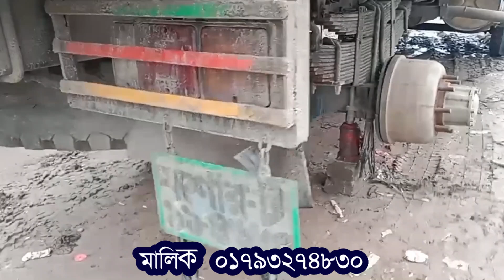আইশার এই গাড়িটা ক্যাশে বিক্রি হবে যোগাযোগ নাম্বার ০১৭৯৩২৭৪৮৩০ || BD Gari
গাড়িটি ক্যাশে বিক্রি হবে যোগাযোগ নাম্বার ০১৭৯৩২৭৪৮৩০